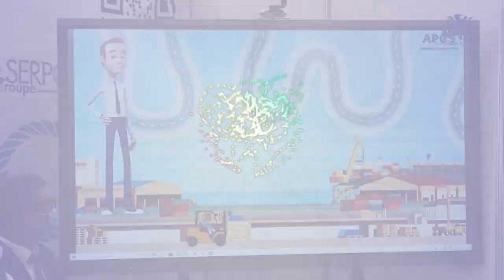مجمع ساربور يعتمد أول منصة رقمية محلية لتحسين أداء الخدمات اللوجستية في الجزائر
الجزائر(وأج)-  نظم مجمع ساربور، على هامش اشغال صالون سيكوم بقصر المعارض الصنوبر البحري، يوما دراسيا للتعريف بالمنصة الرقمية للمجتمع المينائي التي من شأنها أن تمكن الأطراف المعنية بالمبادلات التجارية والنقل البحري من الحصول على كل المعلومات و البيانات على مستوى شباك موحد.